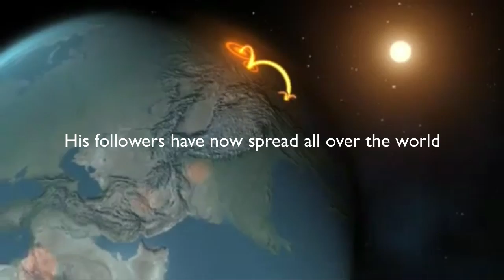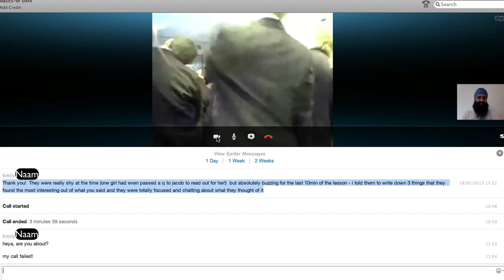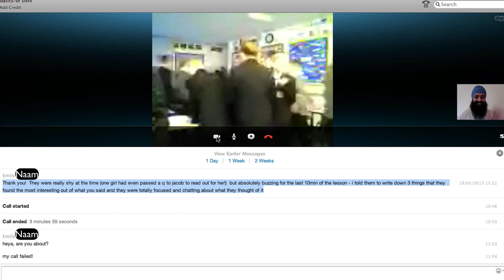Sikhism for English school children - Talk + Q&A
Intro to Sikhism talk given via skype to a rural English school with no Sikhs in Feb 2013. There was a question and answer session following the 10 min talk. The kids were amazing listeners and some of their questions were very astute.
--- These and other lectures are all part of our project called "Sikhi Awareness for Everyone" (SAFE).  -- Intro Vaheguru Simran by Jagdeep Kaur (Jam 2 - track 6)